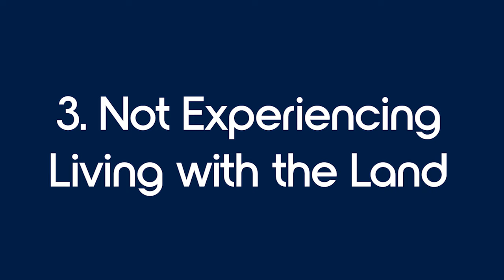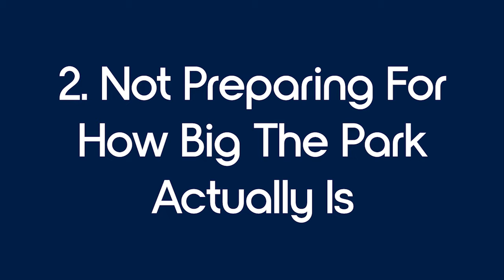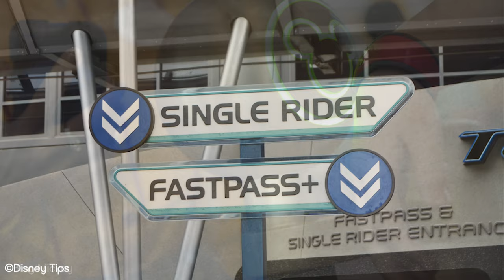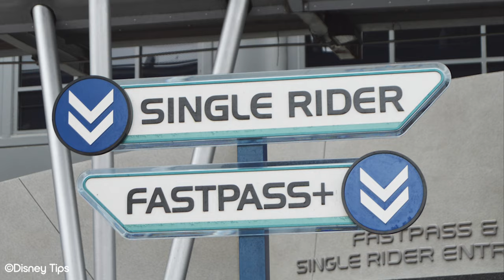Top 5 Mistakes Families Make in Epcot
We look at some of the top mistakes families make in Epcot in Walt Disney World in Orlando, Florida. The key to a successful trip is being prepared, and this video will help you be prepared for your next trip. Are there any other tips you have? Be sure to share them below!